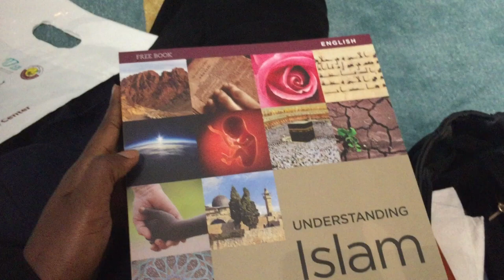Have I converted to Islam? || A visit to the Education City Mosque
Last Friday I joined the Doha Women only group for a guided visit to the Education City Mosque. It was an exclusive opportunity to get into a little part of life in Qatar and find out about different styles of islamic architecture, along with a brief history of islam where the role of the mosques was explained. In addition, all ladied were given an Abaya for the tour. Hope you enjoy watching.